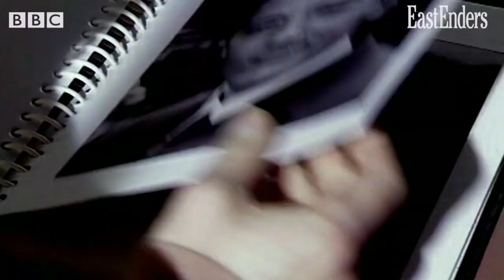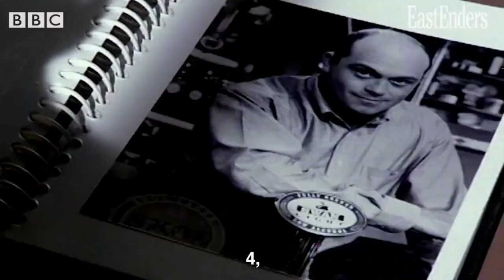EastEnders - Kathy Beale's Exit Trailer (1998)